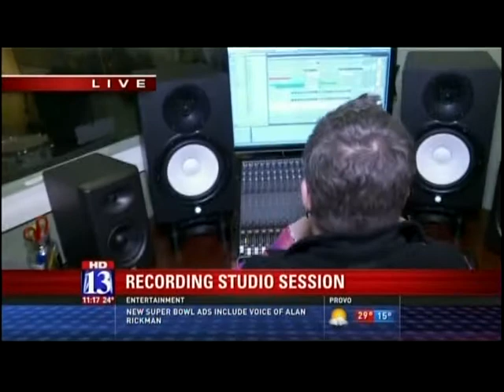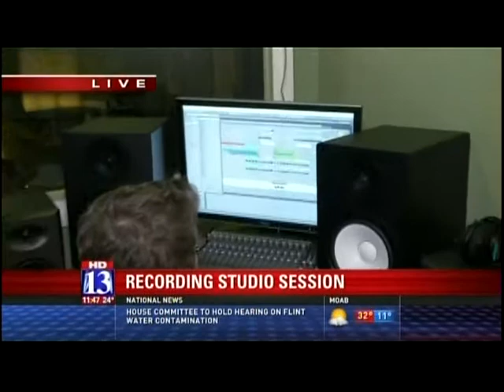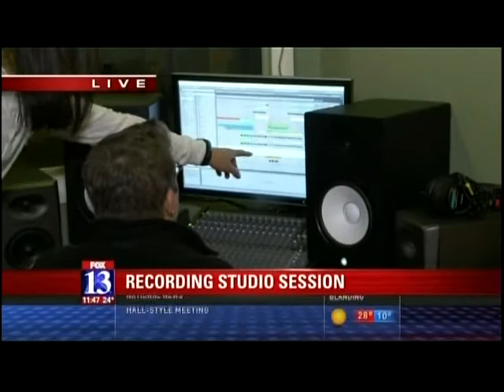Fox 13 Interview w/ Big Buddha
On February 3, 2016, Fox 13 News (Salt Lake City, UT) interviewed the Audio Inn Recording Studio team. The interview featured Angela (Client), Eric (Owner), Colin (Co-Owner), and Connie (Studio Manager/Engineer). We had a great time visiting with Big Buddha!